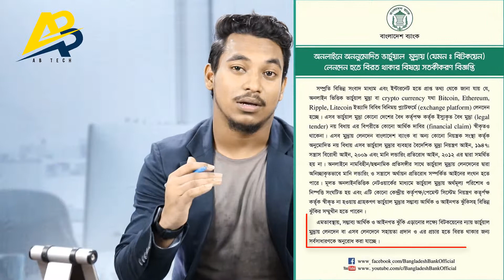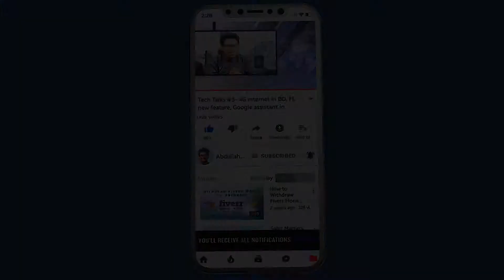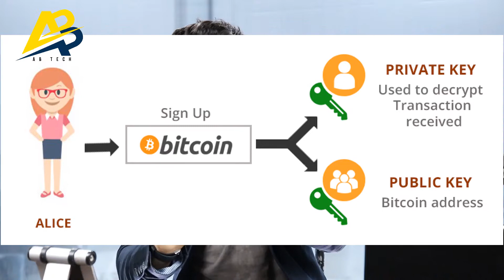Bitcoin vs Bangladesh l Bitcoin news Bangladesh | is it legal now ?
In this video tutorial, you would learn about the most trending issue today which is Bitcoin. Is it now legal in Bangladesh?